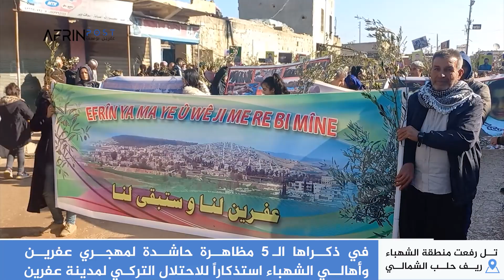في ذكراها ال 5مظاهرة حاشدة في تل رفعت تنديداً بالاحتلال التركي لمدينة عفريــن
في ذكراها الخامسة  مظاهرة حاشدة لمهجري عفرين وأهالي الشهباء
استذكاراً لاحتلال التركي لمدينة عفرين